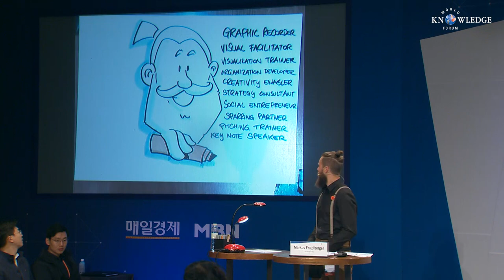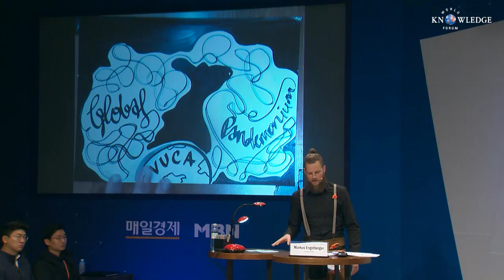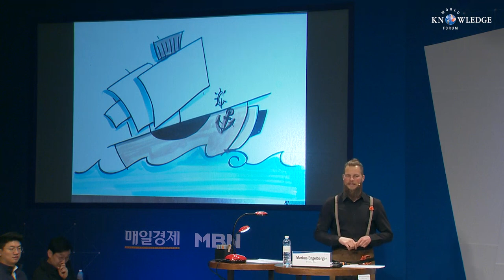(SUB) Upgrade Your Life - Do You Speak Visual? Re-Discover Your Own Skills as a Visual Communicator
Graphic Recording, Visual Facilitation and Sketchnoting are a big thing in Europe and the US. Maybe you´ve heard about those terminologies or already participated in a meeting or conference where these methodologies have been applied?
But have you also thought of using those tools in your own practice?
While the idea of using visual tools and very simple graphic elements to reduce complexity, trigger, enable and assist big picture thinking and meaningful conversations lived in the shadows of a circle of selected, very specialized strategic consultancies for many years, the field of Visual Practice started to really bloom in the past 5-10 years.
Nowadays also businesses in Asia begin to experiment with Visual tools and try to integrate them, where they can unfold their talents best. In business meetings, design-thinking processes, agile leadership environments, strategy processes and change processes.
The reasons why this Practice spreads fast, are diverse. Part of the answer is that in times of high complexity, tools to reduce and manage complexity adequately, are quite urgently needed.
The human brain simply loves pictures and stories. They help it see, think, understand, integrate and co-create. Despite all kinds of technological advancements, pen and paper are still the most cost-effective way to move from ideation to manifestation and establish a shared understanding. This especially holds true in cross-cultural and interdisciplinary collaborations, which we see more and more happening in all kinds of industries that need to de-construct silos and re-think themselves.
In times of fake-news and expertise that is just a google search away, hardly anybody is being hired just for expertise anymore. So mastering a powerful tool for quick orientation in new, partially overwhelming situations, a tool for fast thinking, sense-making and even faster execution, is a valuable asset for any leader, consultant, facilitator, enabler or communicator.
We won´t be able to dig into all of the most interesting aspects of Visual Practice in the framework of this 1 hour, very interactive workshop.
But you will for sure gain a better understanding of the true power of visuals in business environments and you will be surprised by your own potential and skills as a Visual Communicator.
Also you will learn how to draw some basic symbols that are useful for your practice and you will experience the power of Visual elements for sparking meaningful dialogues.